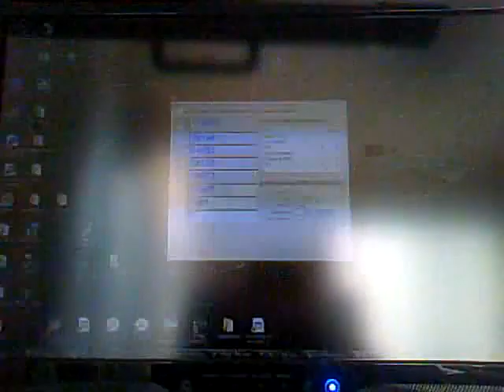CrystalMark2004R3 バグ？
CrystalMark2004R3を回している途中にこのような事になりました。